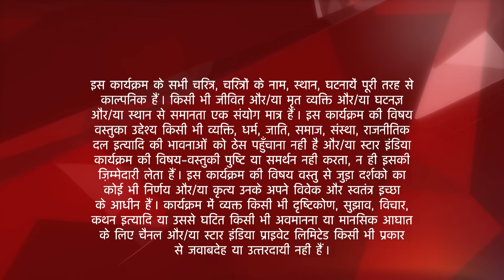Saath Nibhaana Saathiya | साथ निभाना साथिया | Kya Aham karega Gopi ko support?